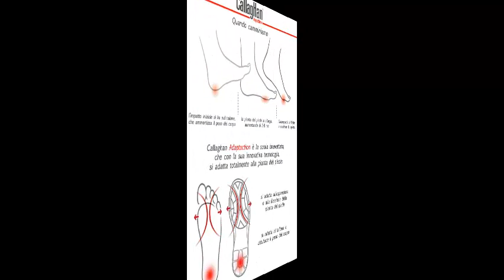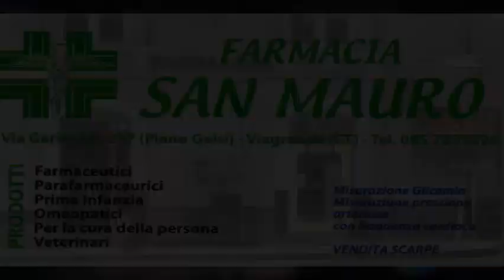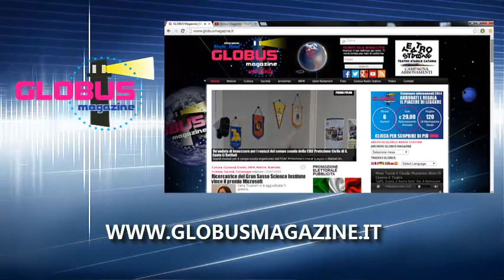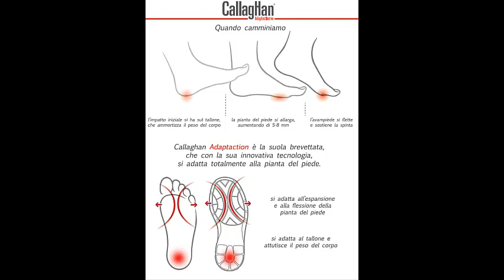18/02/15 Alessandro Arcuri - Fabrizio Messina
su Globus Radio Station, in onda 'SQUADRE AL TOP 'Un'ora con Catania al Vertice'. Conducono Donatella e Tiziana Pizzo.
Ospiti in studio ALESSANDRO ARCURI Jomar Club Catania, FABRIZIO MESSINA responsabile della comunicazione del Consorzio Catania Al Vertice e già presidente dell’ASD Gruppo Sportivo Canoa Catania Canoa Polo Femminile.

Guarda: "Intervista a Cristina D'Avena"